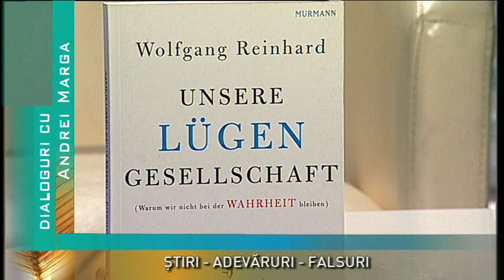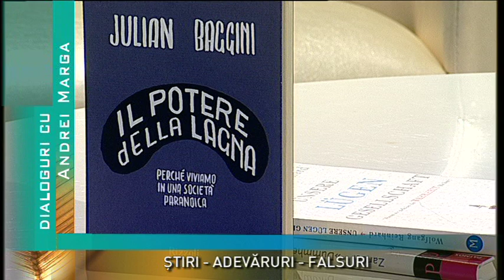Dialoguri cu Andrei Marga din 10 februarie 2019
Producator si moderator: Sebesi A. Karen
Invitat: prof. Andrei Marga
Triada: STIRI-ADEVARAURI-FALSURI